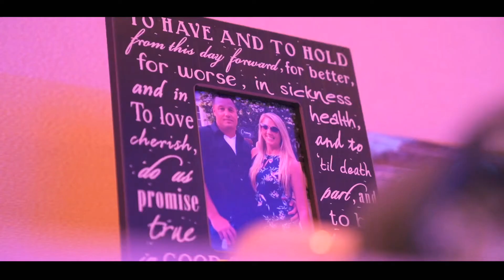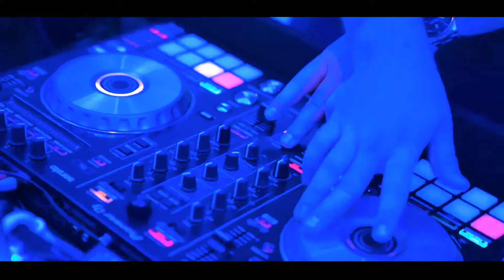*BEST DAY EVER* Florida Beach Wedding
Song: Blackmill-Gaia